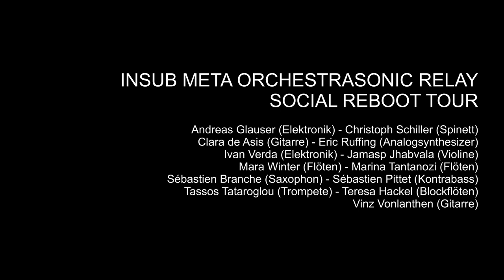FIM - INSUB META ORCHESTRA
INSUB META ORCHESTRA SONIC RELAY SOCIAL REBOOT TOUR
Andreas Glauser (Elektronik) - Christoph Schiller (Spinett)
Clara de Asis (Gitarre) - Eric Ruffing (Analogsynthesizer)
Ivan Verda (Elektronik) - Jamasp Jhabvala (Violine)
Mara Winter (Flöten) - Marina Tantanozi (Flöten)
Sébastien Branche (Saxophon) - Sébastien Pittet (Kontrabass)
Tassos Tataroglou (Trompete) - Teresa Hackel (Blockflöten)
Vinz Vonlanthen (Gitarre)

H95 Raum für Kultur Basel - 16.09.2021